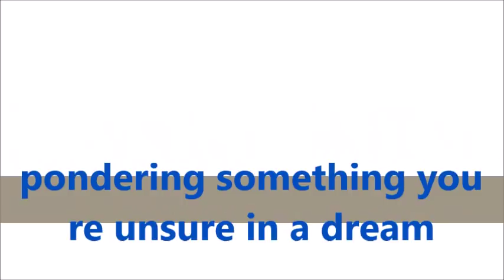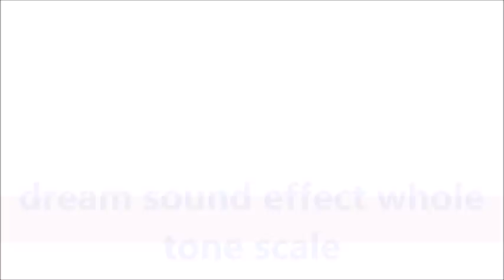Dream Sound Effects All Sounds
Credit :
2- sound effects : in the download file
File Content
Pondering Something You're Unsure In a Dream  Sound Effect
apparition Sound Effect
dedemon Sound Effect
Slow Spooky Synth Sound Effect
Glissando Tremolo Vibes Sound Effect
Mystical Wind Chimes Transition FX Sound Effect
hg musicbox 90 bpm 8 beats loop 000 Sound Effect